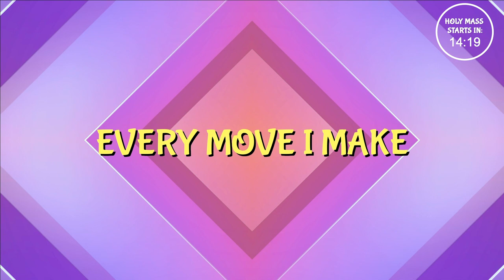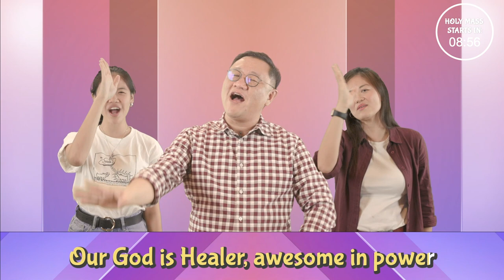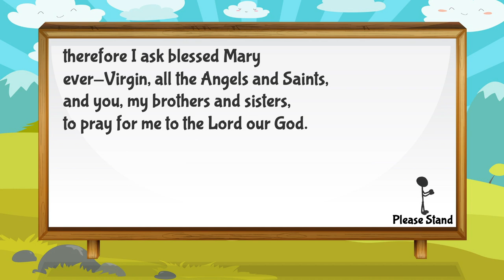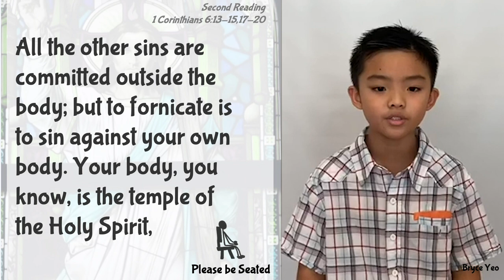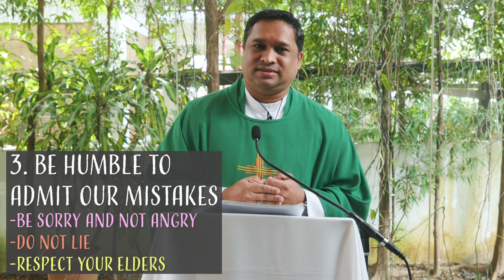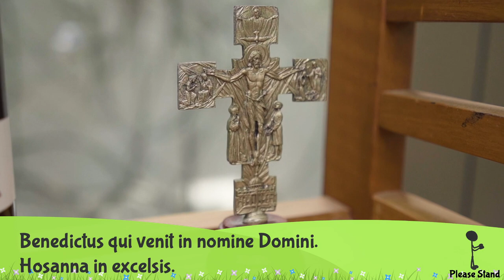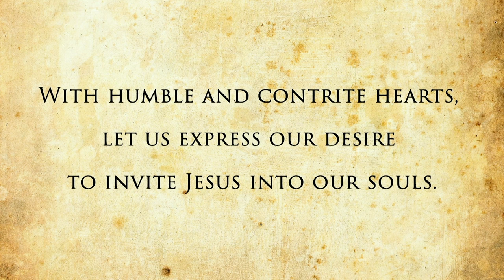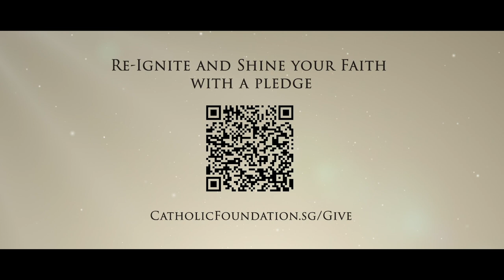Catholic Sunday Mass Online (with Children) - Sunday, 2nd Sunday of Ordinary Time 2021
Sunday, 2nd Sunday of Ordinary Time 2021, Online Mass with Children (17 January 2021)
- Celebrated by Fr Alvinrex, CSsR

► OFFERTORY/CONTRIBUTIONS:
Support our Parishes, Catholic Foundation and other Charities: